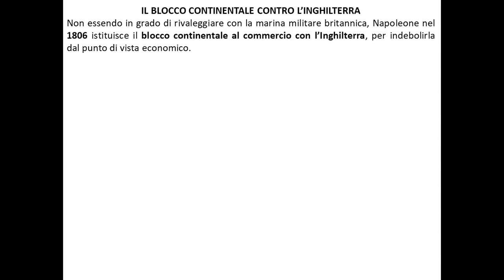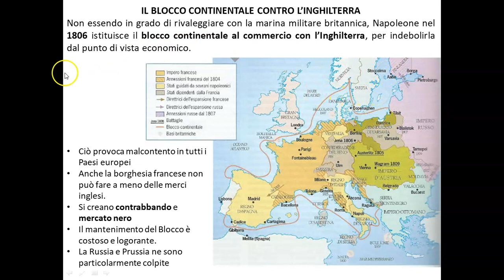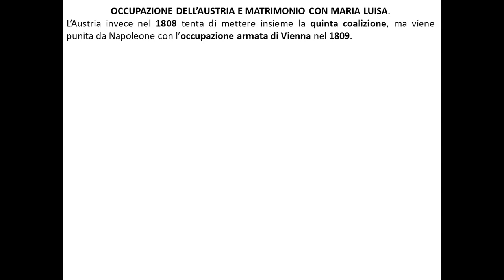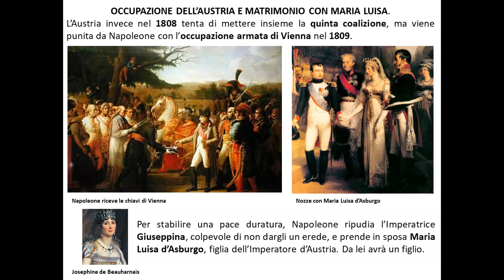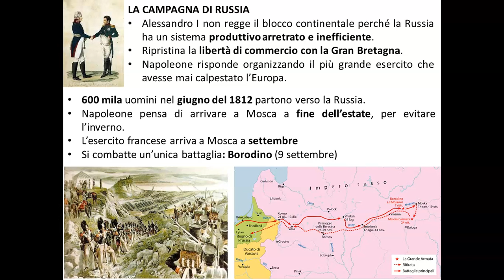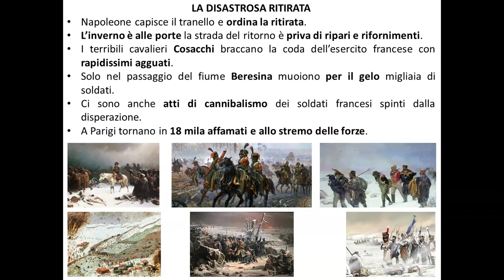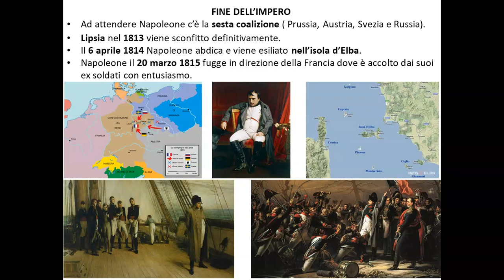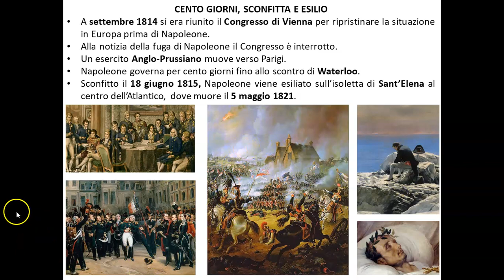Capitolo 12 Napoleone Bonaparte seconda parte